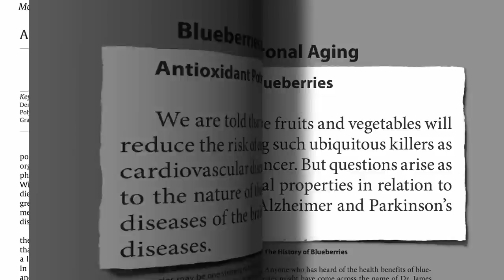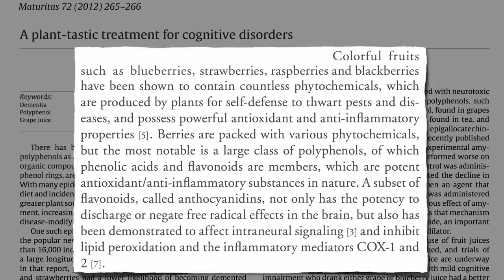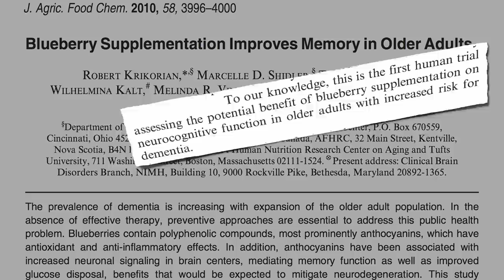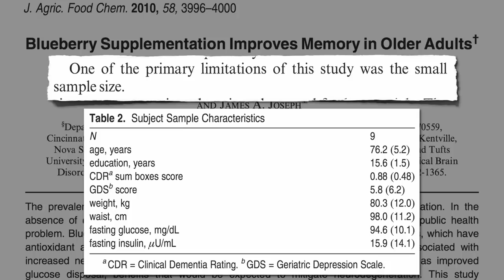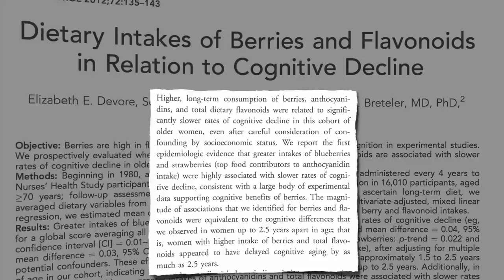Flashback Friday: How to Slow Brain Aging by Two Years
The consumption of blueberries and strawberries is associated with delayed cognitive aging by as much as 2.5 years—thought to be because of brain-localizing anthocyanin phytonutrients, as shown on functional MRI scans.

This is part of our new FlashbackFriday series.

Have a question about this video? and someone on the NutritionFacts.org team will try to answer it.

Want to get a list of links to all the scientific sources used in this video? You’ll also find a transcript and acknowledgments for the video, my blog and speaking tour schedule, and an easy way to search (by translated language even) through our videos spanning more than 2,000 health topics.

Image Credit: Minnesota Historical Society and Chiot’s Run via flickr.